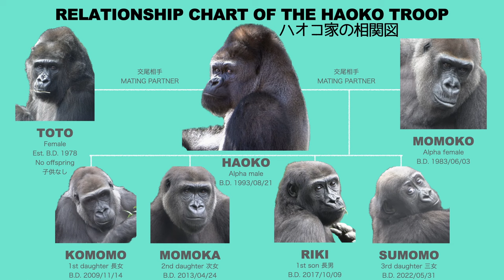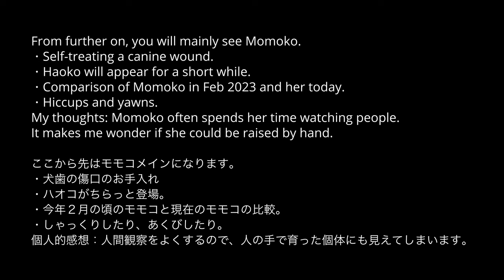S2E002｜Relationship b/w Momoko & Toto has changed.｜Gorillas｜UENO ZOO｜トトとモモコの関係性の変化｜ゴリラ｜上野動物園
It was filmed in September 2023. Sorry! Some parts of the video are blurry and shaky due to the bad weather and my poor camera work. The troop comes outside, except for Momoko. Haoko beats his chest. Haoko is looking toward the room. I couldn't see well, but Momoko probably came outside. She sits beside Toto and Sumomo. Sumomo is sticking to Toto. Toto is a place of peace for Sumomo. I feel thankful for Momoko for allowing Toto to take care of Sumomo. The rest of the family enters the room, and only Momoko remains outside. She is grooming herself. She has a canine bite wound. Haoko is taking a break at a spot where he can see Momoko. She gains weight. If you compare her in February this year to the present, it's obvious. Momoko hiccups and yawns. She often spends her time watching people. I wonder if she could be raised by hand.

Alpha male
DOB: Aug 21, 1993
POB: Apenheul Primate Park, he Netherlands
Sire: Kibabu
Dam: Mouila
Mother-reared

Alpha female
DOB: June 3, 1983 (?)
POB: Unknown (Spain or Africa?)
Parents: Unknown

Adult female
DOB: Nov 14, 2009
POB: Ueno Zoo, Japan
Sire: Haoko
Dam: Momoko
Parent reared

Adult female
DOB: Apr 24, 2013
Sire: Haoko
Dam: Momoko
Parent reared

Juvenile male
DOB: Oct 9, 2017
Sire: Haoko
Dam: Momoko
Parent reared

Infant female
DOB: May 31, 2022
Sire: Haoko
Dam Momoko
Hand-reared

Adult female
DOB: est. 1978
POB: Cameroon
Wild-born
•1979 Toto was transferred to Nihondaira Zoo.
•1999 She moved to Ueno Zoo.

Gorillas owned by Ueno Zoo► Haoko, Riki, Rola
Gorillas owned by Chiba Zoo► Monta, Momoko, Momotaro, Gentaro, Momoka, *Sumomo*

1️⃣ Run for Your Money STEMS DRUMS - Devil and the Perfects 2️⃣ Cool Kitty Street - Martin Klem 3️⃣ If So - Anna Landstrom 4️⃣ The Last Waltz of Summer - Anna Landstrom 5️⃣ Jungle Birds 14 - SFX Producer 6️⃣ Indelible - Anna Landstrom